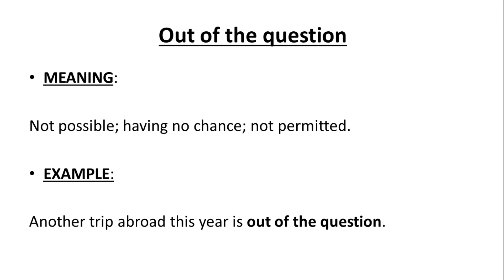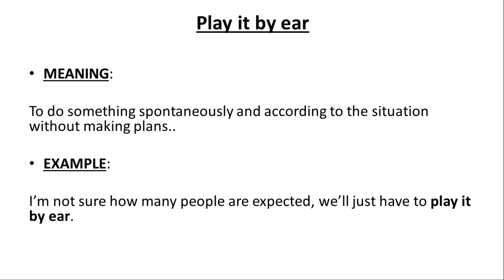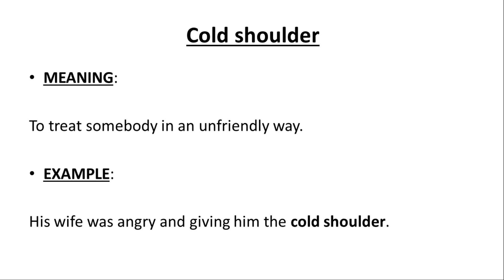Idioms and Phrases #9 | Useful Idioms | Spoken English to Tamil Translations | Learning Tricks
In this video, I have explained about Idioms and Phrases with Tamil meaning.

This Video contains English Idioms and Phrases with simple tamil Explanations.

The Idioms are Out of the question, Play it by ear, Cold shoulder.